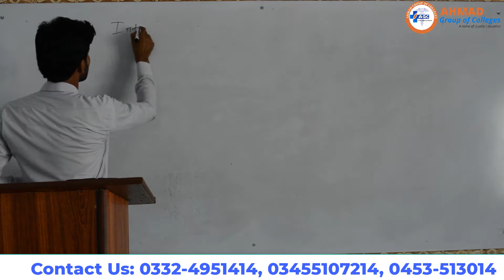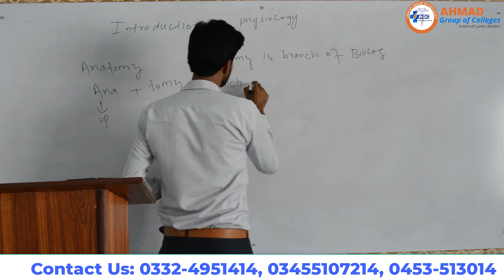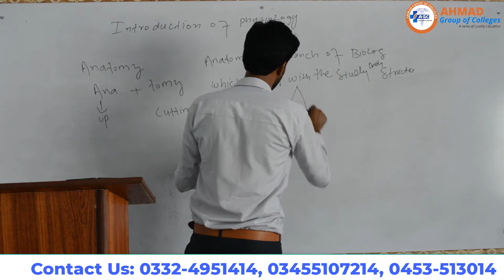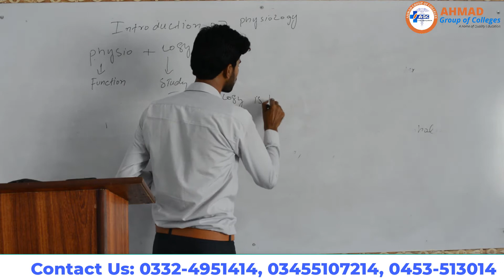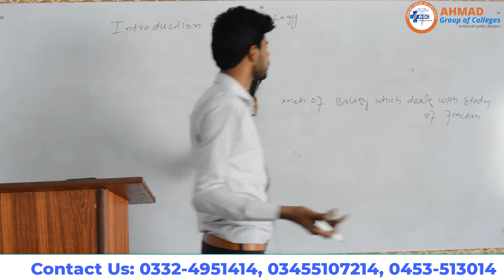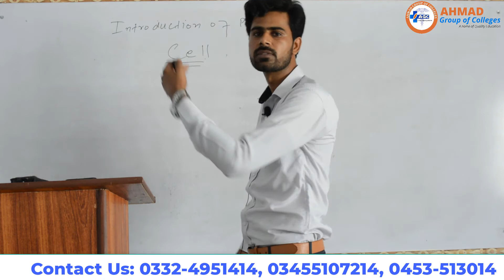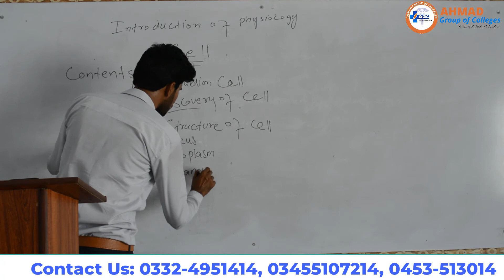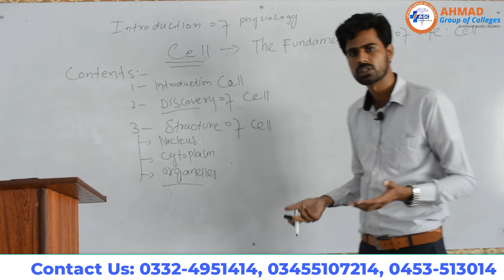L1:Introduction Of Physiology II Physiology II Pharmacy Tech part 1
Introduction Of Physiology II Physiology II Pharmacy Tech part 1

Hi Viewers!
This channel is created to share madical tutorials with you. You can find all kind of Medical field tutorials e.g Physiology, Anatomy, BioChemistry, MicroBiology, Pharmaceutics and Pharmacognosy. Further you can learn famous dimplomas e.g Dispenser, Operation Theater Technician, Pharmacy Technician, Lab Technician, LHV (Lady Health Visitor), CMW (Community Mid Wife), CNA ( Certified Nursing Assistant) Tutorials and Much more.

Our Top 10 Videos: